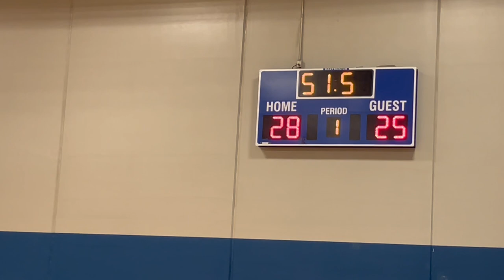Bobcats Class of '29